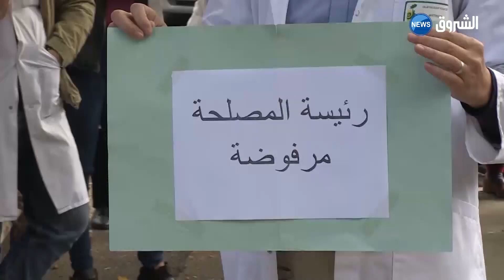أطباء وعمال مصلحة الطب العقلي بمستشفى فرانس فانون بالبليدة يحتجون